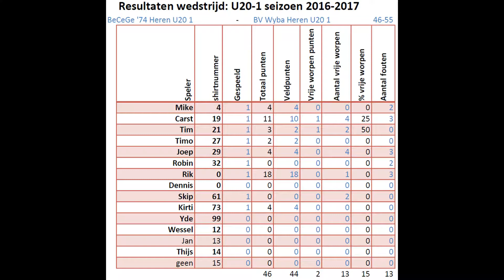Becege U20-1 vs. Wyba U20-1 | 46-55